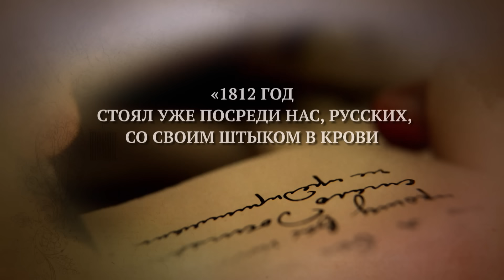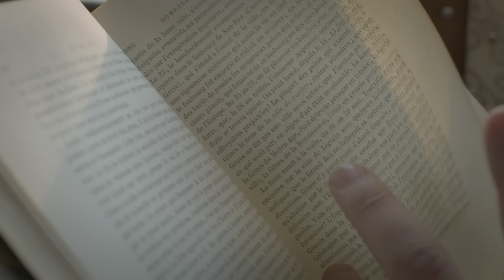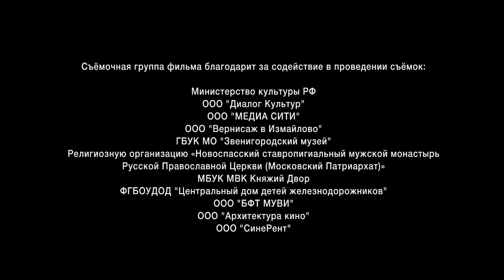ЗАБЫТЫЕ ВОЙНЫ РОССИИ. РУССКО-ШВЕДСКАЯ ВОЙНА. ИСТОРИЧЕСКИЙ ПРОЕКТ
Год производства: 2018 (1 сезон)
Страна: Россия
Жанр: документальный, военный, драма, история
Слоган: —
Режиссер: Павел Сергацков
Сценарий: Дмитрий Володихин, Василий Шевцов, Александр Данилов
Продюсер: Валерий Бабич, Влад Ряшин
В главных ролях:  Дмитрий Митюрич, Елена Лагута, Юрий Миронцев, Альбина Кубрикова, Олег Ефремов, Антон Александров, Вилен Бабичев

«Забытые войны России» - это цикл документально-игровых фильмов о вооруженных конфликтах, в которые вступало Российское государство  со времён крещения Руси до отечественной войны 1812 года. За эти годы России противостояли сильнейшие державы: Византия, Швеция, Османская империя, Персия, Золотая орда…

Зритель узнает об особенностях вооружения и тактиках ведения боя на разных этапах отечественной истории, увидит реконструкцию неизвестных сражений Кутузова и Багратиона, Богдана Хмельницкого и Дениса Давыдова, Владимира Мономаха и Святослава Мудрого. Цикл состоит из 12 серий, каждая из которых посвящена истории одной войны. Давно ушедшие времена и события оживают на экране в осадах и погонях, блеске металла и пушечном дыме, в политических интригах и в драме человеческой жизни на войне.

Список серий:

Походы Святослава
Войны Мономаха
Неизвестная Орда
Литовско-московские войны
Ливонская война
Смутное время. Смоленская оборона
Азовское осадное сидение
Войны Алексея Михайловича
Война на польское наследство
Русско-персидская война
Русско-шведская война
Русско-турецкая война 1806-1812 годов